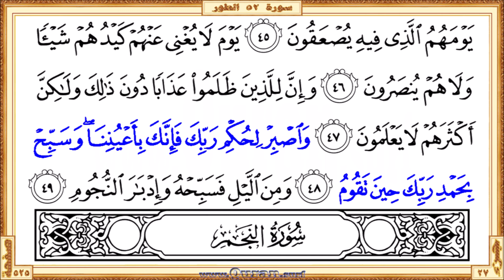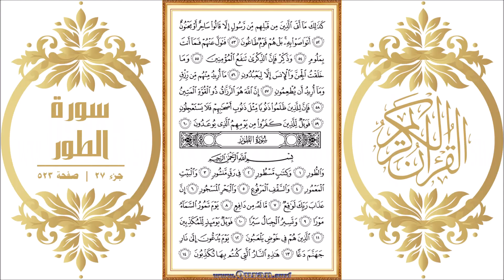Surah 052 At-Tur | Reciter: Nabil Al Rifay | Text highlighting HD video on Holy Quran Recitation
Surah At-Tur - Beautiful HD video view on your screen. The video shows highlighted the Qur'an text portion along with the beautiful and heart shuddering recitation by Nabil Al Rifay. Quran.surf videos generally show only five lines of Quran text on one screen by following the page layout of the printed version of the Mus'haf. It can be viewed well on small mobile screens and large projector screens. Therefore, it provides a great way for those who want to learn or teach the recitation of the Qur'an well.

• Short URL for this video from Quran.surf (included easy navigation links)
• Videos for each Quran pages those recited by Nabil Al Rifay

* Correct redirection applies only after completed all of the surah/page videos those recite by Nabil Al Rifay. Short URL for the YouTube video is subject to 'special notes'